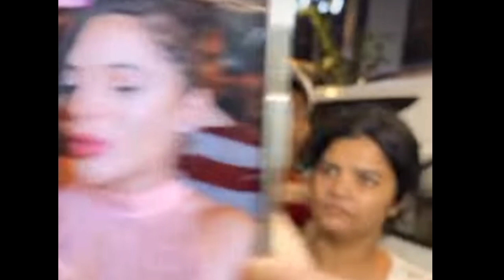Urfi Javed Birthday Celebration With Media ! Urfi Javed Birthday 2022